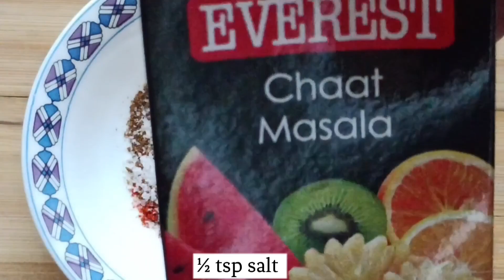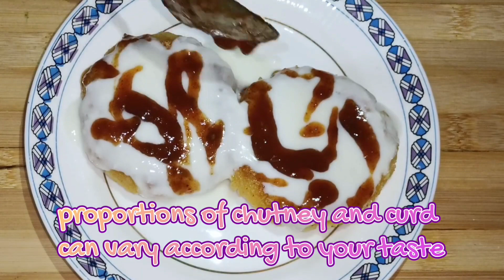Two Types of Chat Recipe for Iftar I Chole Papdi Chat I Aloo Tikki Chat I Fun Cooking I [ENG SUB]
Ingredients:-
For Aloo Tikki :-
1/2 Kg of Boiled Potatoes freezed for an hour then grated
1 Cup of Poha or Flattened Rice soaked in water then drained
1/2 Cup of Corn Flour
1 Teaspoon Salt
1 Teaspoon Red Chilli Powder for Tikki or Patty
2-3 Tablespoon of Oil
1 Teaspoon Roasted Cumin Powder
1 Teaspoon Red Chilli Powder for Powder
1 Teaspoon Black Salt
1 Teaspoon Salt for Powder
Green Chutney
Tamarind Chutney
1 Cup Curd
1 Teaspoon Sugar Powdered

For Chole Papdi Chat :-
200gm maida
½Tsp Salt
½tsp Carom seeds
1 Tbsp Oil
Water
Oil for frying
1 cup Curd
1 tsp powdered sugar
1 cup boiled chickpeas
Green Chutney
Tamarind Chutney
Red Chilli Powder
Cumin powder
Black Salt
Black Pepper Powder
Diced boil potatoes
Sev(optional)